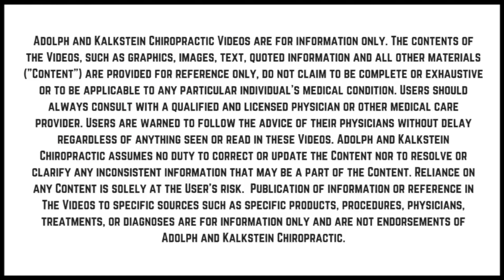"I Felt Amazing After Getting Adjusted" - 2 Years Of Pain, GONE | Baltimore Chiropractor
Welcome to the official YouTube channel for Kalkstein Chiropractic. We are a family owned chiropractic and physical therapy practice located in Towson, Maryland.

Schedule your new patient visit with us and start feeling better faster by calling or visit us on the web

Dr. Jeff Kalkstein, DC, Team Chiropractor for Baltimore’s professional baseball team and your Baltimore area chiropractor

Dr. Warren Kalkstein, DC, MS, Team Chiropractor for Baltimore’s professional baseball team and your Baltimore area chiropractor

Cool things we use in the office every day to treat our patients:
Our recommended massage ball
The foam roller we recommend
Our recommended low back ice bag
Our recommended neck ice bag

WORDS THAT MAKE THIS VIDEO FINDABLE

KEYWORDS THAT YOU MAY HAVE SEARCHED TO FIND US

 kalkstein chiropractic
 best family chiropractor
 health-conscious folks
 feel better faster.
 jeff kalkstein
 maryland chiropractic association
 american chiropractic association
 team chiropractor
 baltimore’s professional baseball team
 warren kalkstein
 best chiropractic physician
 certified sports chiropractic
 maryland chiropractor
 virginia chiropractor
 ohio chiropractor
 true chiropractor channel
 chiropractic medicine
 best chiropractic massage
 chiropractic model
 chiropractic medicine review
 chiropractors near me
 chiropractors on youtube
 best chiropractors on youtube
 videos of chiropractors
 chiropractic philosophy
 are chiropractors doctors
 chiropractors youtube
 healthy athlete lifestyle
 lower back pain remedies
 healthy lifestyle life hacks
 tricks to live your best life
 how to life life to the fullest
 sports science and rehabilitation
 sports science baseball
 how to treat spinal disorders
 how to treat whiplash
 how to treat back pain
 how to treat neck pain
 rehabilitation techniques
 body rehabilitation
 towson chiropractors
 chiropractors in towson
 relief care specialists
 how to treat sports injuries
 chiropractor videos
 famous chiropractic
 how to get back to the game
 custom treatment plans
 relief from back pain
 relief from neck pain
 how to strengthen body
 body fine-tuning
 walk-in chiropractic
 chiropractic adjustment session
 whats on joppa road
 things to do in towson
 baltimore chiorpractor
 chiropractor in baltimore
 best baltimore chiropractor
 best chiropractor in baltimore
 chiropractor in towson
 towson chiropractor
 neck pain chiropractor
 lutherville chiropractor